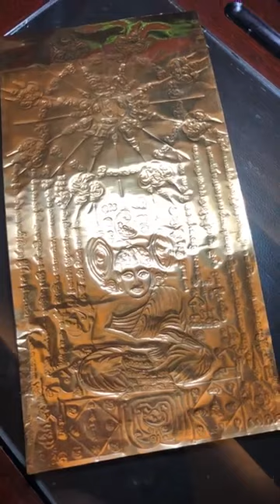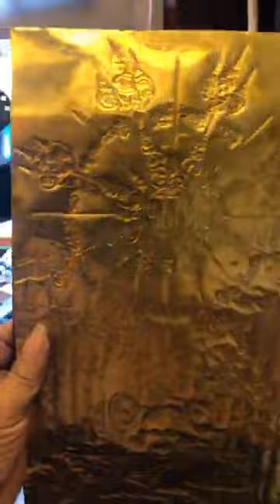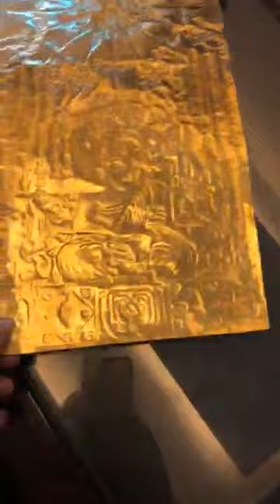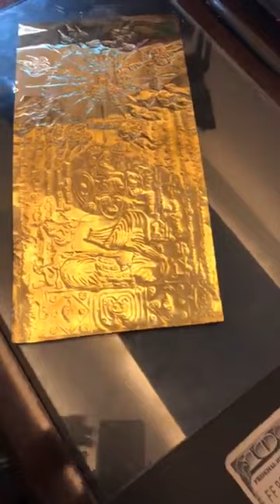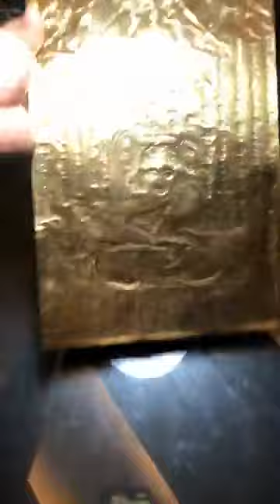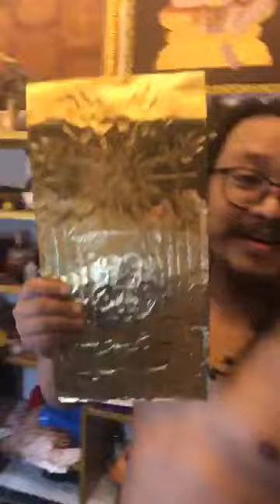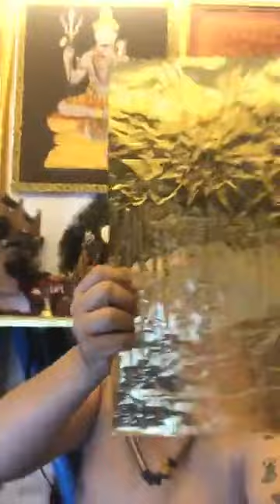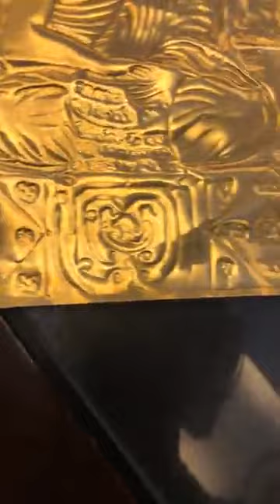ព្រះសីវលី យ័ន្ត្រ ២០២០ដោយ ទេព វីរៈភូមិន្ទ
សូមស្វាគមន៍​ សំរាប់ការទស្សនាឆានែលរបស់យើងខ្មុំ​​ គឺឆានែល លោកគ្រូ ទេព វិរៈភូមិន្ទ :

សំរាប់សិស្សរួមគ្រូនិងញាតិមិត្តបងប្អូនប្រជាពលរដ្ឋខ្មែរគ្រប់ទិសទីពីសំណាក់
អាស្រមឥស្វារៈភូមិន្ទខ្ញុំព្រះកុរុណា កូន ហង្ស ធ្វើការផ្សាយផ្ទាល់​ចែករំលែកចំណេះដឹង​ទាក់ទង់និងអបិយជំនឿ​និងបូករួមទាំងការគោរពវត្ថុស័ក្តិសិទ្ធិចេញពី​អាស្រមឥស្វារៈភូមិន្ទដោយមានការផ្តល់ព្រឹក្សាយោបល់និងចំងល់ផ្សេងៗដែលខ្ញុំព្រះកុរុណា
លើកឡើងសូមបងប្អូនចូលរួមចែករំលែកស្តាប់និងទស្សនាទាំងអស់គ្នាតាមការគួរ។

សូមជួយចុច ពេញចត្តិ​​ ✔​ ចែករំលែកបន្ត​​​ ✔ផ្តល់ជាមតិយោបល់​ ✔ ដើម្បីទទួលបានវិឌីអូរថ្មីៗ (Original Video By Tep Virakphuminth)​។

យើង ទេព វិរៈភូមិន្ទ គឺជាអាទិគុរុនៃអាស្រមឥស្វារៈភូមិន្ទ ជាទីស្ថានបង្គំុប្រតិបត្តិដល់លិទ្ធិត្រៃមូលតិយ៍ នៃបុព្វបុរសខ្មែរ ៚

👉Link Facebook: ទេព វិរៈភូមិន្ទ អាទិគុរុនៃអាស្រមឥស្វារៈភូមិន្ទ៚

👉Link Facebook: កូនហង្ស សិស្សគុណ អាស្រម ឥស្វារ: ភូមិន្ទ:-

📢សំរាប់ពត៌មាននបន្ថែម ទំនាក់ទំនងលេខទូរសព្ទ័បួនខ្សែខាងក្រោម:

-កូនហង្ស សិស្សគុណ អាស្រម ឥស្វារ: ភូមិន្ទ:

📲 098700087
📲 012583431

លោកគ្រូទេពវិរៈភូមិន្ទ
TEPVIRAKPHUMINTH​Master
Welcome to visit on channel  TEP VIRAKPHUMINTH Master Show about Original Video the Khmer Magic Learn more Knowledge General  At AH SROM ISVARAK PHUMINTH៚ (Toul Songkae District).

ប្រធានបទ/Title:

Thank you for your watching with channel  TEP VIRAKPHUMINTH Master. And you can watch anywhere, anytime.

Note:
លោកគ្រូ ទេព វិរៈភូមិន្ទ ផុសវីឌីអូរ​​ អូរិហ្គីណល់​, TEP VIRAKPHUMINTH​ Master ​​All New Video Upload Daily is Original Video (Copyright all content​​ By TEP VIRAKPHUMINTH​ Master).